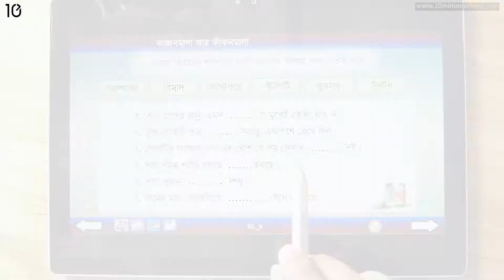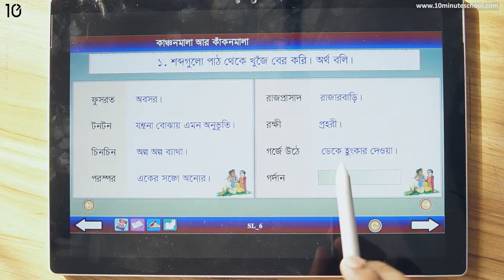১২.০৯. অধ্যায় ১২ : কাঞ্চনমালা আর কাঁকনমালা - অনুশীলনী (পার্ট ০৫) [Class 5]